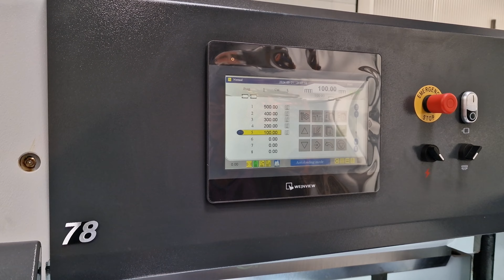Ghilotina pentru taiat hartie, QZYK78N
RO :
Ghilotina, cu lungimea de 78 cm actionata prin presare sau taiere electromecanica dotata cu mese cromate si mese suflante pe laterale. Include funcții cu maximum 250 de programe, fiecare conținând până la 500 de pași de programare. Dispozitivul are un ecran tactil de utilizator cu funcții de calcul și un ecran color, toate accesibile printr-un meniu în limba engleză. În plus, vine cu două cuțite de rezervă care măsoară 960 x 127 x 12,7 mm ca zece contracuțite de rezervă și un set de instrumente specific. Sunt furnizate și cărți tehnice în limba engleză. Viteza maximă de tăiere este de 40 de tăieturi, pe minut, iar presiunea de tăiere este reglabilă.